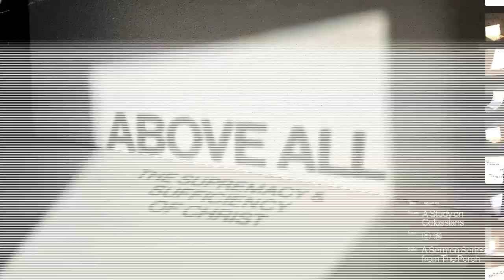Reality of Our Reputations | Kylen Perry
What are you known for? This week we kicked off our new series "Above All," and Kylen Perry takes us through Colossians 1 to show us what it means to have a genuine faith that leaves a lasting impression.